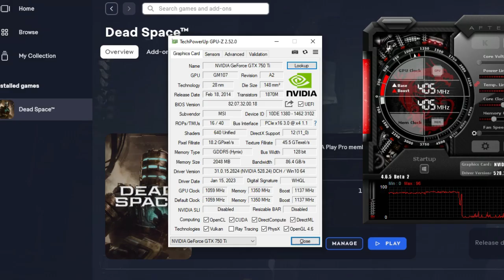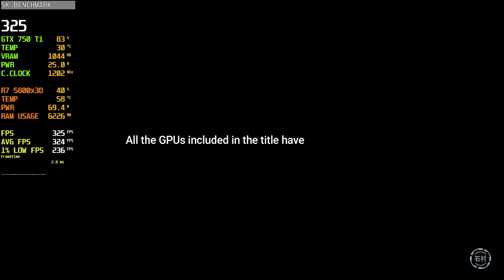Dead Space Remake | GTX 750 Ti | GTX 660 | GT 710 | GT 730 | GTX 760 | GTX 650 | Infinite Loading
Dead Space Remake | GTX 750 Ti | GT 660 | GT 710 | GT 730 | GTX 760 | GTX 650 | Infinite Loading Screen

◆ GTX 750 Ti
◆ H410m Mobo
◆ I3 10100
◆ DQ77MK Mobo
◆ Kingston 16GB DDR4 Ram
◆ XPG S40G 512GB RGB M.2
◆ Corsair CV 550w PSU 80+ Bronze

(Social Media)